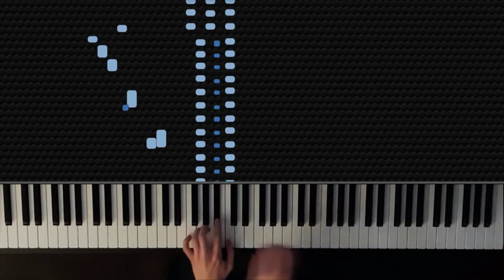Anton Diabelli Sonatina In F Major Op.168, No.1 3rd Movement Piano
My performance of the lively rondo of Diabelli's f major sonatina. This was originally published in Vienna in 1839. I rushed to get this recording out before new years so sorry if it's a little sloppy.